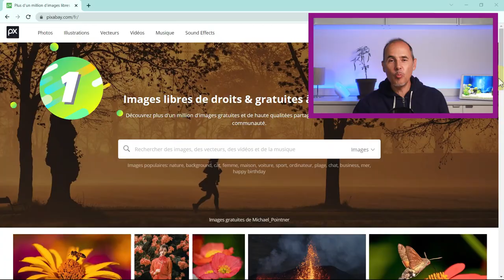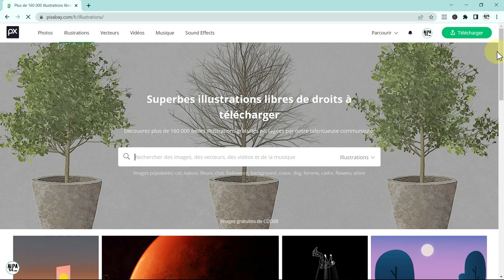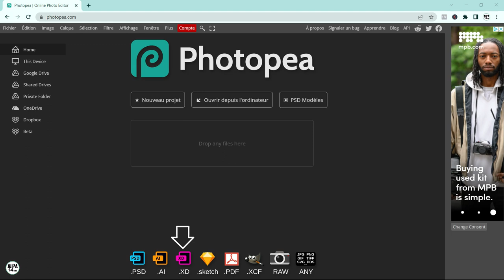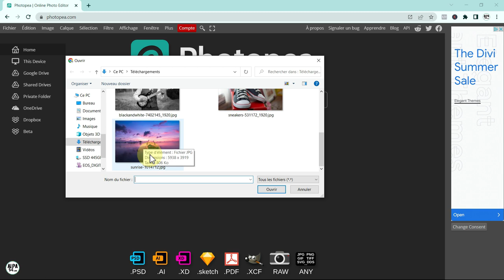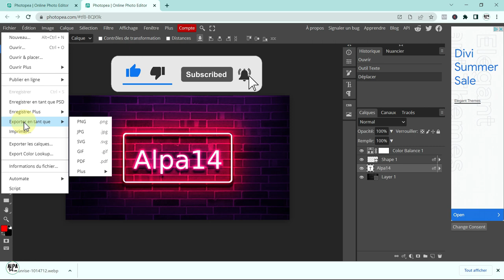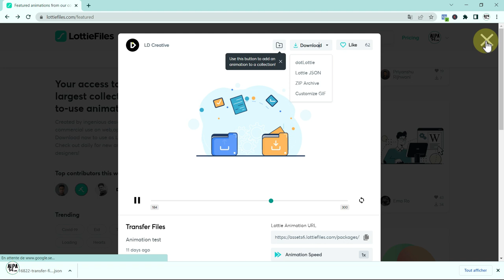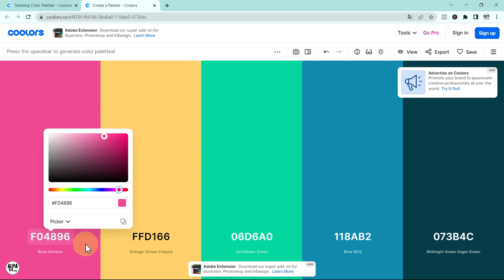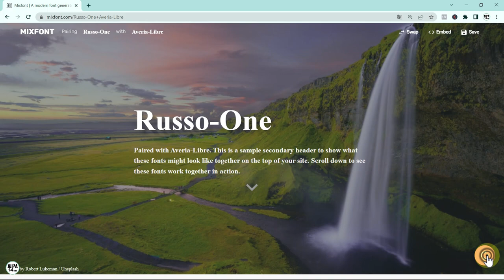8 sites GRATUITS et indispensables pour tous vos projets web ! 😱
Il existe des tonnes de ressources pour le développement Web, mais lesquelles sont gratuites pour une utilisation personnelle et surtout commerciale ? Dans cette vidéo, je vous présente 8 sites GRATUITS et indispensables pour tous vos projets web (images, vidéos, sites Internet etc.). Ces sites vous seront très utiles pour démarrer votre prochain projet et en regardant la vidéo, vous verrez à quel point il est facile d'utiliser ces excellents outils ! ✅

00:00:00 → Introduction
00:0:58 → Pixabay
00:04:11 → Coverr
00:05:59 → Photopea
00:14:15 → Lottiefiles
00:16:37 → Undraw
00:17:58 → Coolors
00:20:11 → Webgradients
00:21:59 → Mixfont
00:23:57 → Conclusion

🔗 𝗥𝗘𝗖𝗢𝗠𝗠𝗔𝗡𝗗𝗔𝗧𝗜𝗢𝗡𝗦 𝗘𝗧 𝗕𝗢𝗡𝗦 𝗣𝗟𝗔𝗡𝗦 𝗔𝗟𝗣𝗔 𝟭𝟰 : 👍

👁️ 𝗗𝗶𝘃𝗶 𝗦𝘂𝗽𝗿𝗲𝗺𝗲 𝗣𝗿𝗼, le super plugin Divi qui décuple la puissance du Visual Builder

👁️ Divi, le super thème et Visual Builder pour WordPress :
Divi -𝟭𝟬% sur votre licence !

👁️ Formation WordPress Divi Webmyday, finançable jusqu’à 100% par les budgets de formation.

👁️ Hostinger : l’hébergeur de qualité aux tarifs compétitifs (Mutualisé, VPS, Cloud)
-𝟳% sur toutes les formules avec le code ALPA14 💗

👁️ Wondershare DemoCreator : Le logiciel que j’utilise pour filmer mon écran et créer mes tutoriels Alpa14 😉

👁️ o2switch : 1 super hébergeur pour votre site WordPress, à 5€HT/mois en illimité

👁️ Amelia : le plugin de bookink (Prise de rendez-vous et réservations) avec modules Divi ! 💗

👁️ MailerLite : L'email marketing simple et efficace, 30 j Gratuits toutes options

👁️ Presto Player : le meilleur lecteur vidéo pour votre site WordPress

👁️ Canva : Collaborez et créez d'incroyables designs, le meilleur outil pour supprimer l’arrière-plan de vos images et obtenir des fonds transparents ou blancs

👁️ Thinkific : Créez & vendez vos formations, 1 mois Gratuit en formule Pro

👁️ ThriveCart : Placez des paniers de vente où vous voulez et déployez des tunnels de vente en quelques clics - Offre spéciale : Compte à vie, paiement unique

👁️ Wondershare Filmora  : Le montage vidéo facile, faites jouer votre imagination !

Vous aimez mon travail ? Ici, vous pouvez m'offrir un café ☕😃
🅰🅻🅿🅰 14 🅲’🅴🆂🆃 🅰🆄🆂🆂🅸 🆄🅽 🅱🅻🅾🅶 ! 😀
Pour une totale transparence, la plupart des liens de cette page sont des liens affiliés, en les utilisant, vous m'offrez une commission sur la vente et votre geste sympa compensera mes nombreuses heures de travail à concevoir ce tutoriel. Merci ! 🙂🙏.
Veuillez noter que jamais vous ne paierez plus cher que directement sur le site de l'éditeur. Voire parfois moins cher 👍.